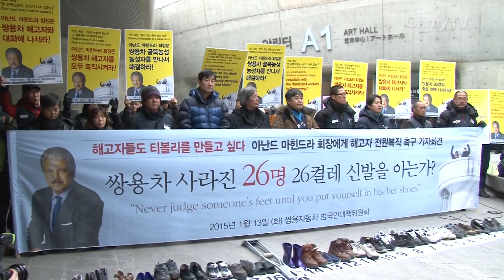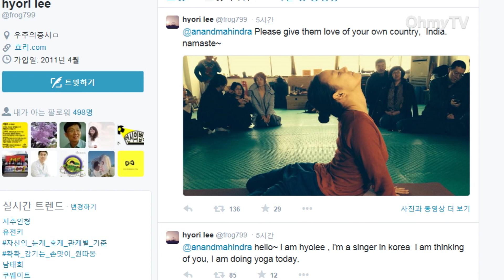마힌드라 회장 "'굴뚝 농성' 때문에 티볼리 판매가…"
티볼리 신차 발표회에 참석한 쌍용차 대주주 마힌드라(마힌드라&마힌드라) 그룹의 아난드 마힌드라 회장.

마힌드라 회장은 '해고노동자들을 만날 계획이 있냐'는 오마이TV 기자의 질문에 당황한 듯 머뭇거립니다.

[기자] "이번에 해고노동자들을 만날 계획이 있으신가요?
[아난드 마힌드라 / 마힌드라&마힌드라 그룹 회장] "..."
[쌍용차 관계자] "죄송합니다, 이따가 Q&A 세션이 있어서 지금은 안 할 거거든요? 죄송합니다."

답변을 하지 않고 자리에 앉은 마힌드라 회장은 옆자리의 김규한 쌍용차 기업노조위원장에게 '굴뚝 농성'이 신차 판매에 미칠 영향에 대해 묻습니다.

[아난드 마힌드라 / 마힌드라&마힌드라 그룹 회장] "지금 굴뚝 농성 때문에 젊은층들이 이 차를 사는 것에 대해서 영향을 받지 않을까요?"

[김규한 쌍용차 기업노조 위원장] "아니요, 일부분은 (영향이) 있는데 뭐...차가 품질이 좋으면 사는 거죠."

[아난드 마힌드라 / 마힌드라&마힌드라 그룹 회장] "오케이."

마힌드라 회장은 기자간담회에서 당장의 해고자 복직보다 '부의 창출'이 먼저라는 입장을 밝혔습니다.

[아난드 마힌드라 / 마힌드라&마힌드라 그룹 회장] "제가 만약에 압력을 받아서 짧은 고민 끝에 결정을 내리게 된다면 그것은 5천 명에 가까운 일자리 위협할 수 있습니다... 그러나 (부와 이익을) 나누려면 우선 부를 창출해야 합니다. 티볼리가 선전하고 쌍용차가 흑자전환에 성공하면...(시간에 따라 필요에 따라서 인력을 충원할 것입니다). 그 인력은 2009년에 일자리를 상실하신 분들 중에서 충원될 것입니다."

이에 앞서 쌍용차 해고노동자와 시민단체들은 신차 발표회장 입구에 스스로 목숨을 끊은 26명의 해고노동자와 가족들의 신발을 놓고 조속한 복직을 요구했습니다.

[김득중 금속노조 쌍용차지부장] "이 문제에 대한 핵심 키는 대주주인 아난드 마힌드라 회장의 답이 중요하다... 그래서 이번 신차 출시와 더불어서 그동안 풀리지 않고 반목하고 있던 이 쌍용차 해고자 문제, 갈등의 문제들이 해결되기를 간곡히 호소한다..."

티볼리 무료 광고모델을 제의하며 해고노동자들을 응원했던 가수 이효리씨도 마힌드라 회장에게 해고노동자 복직을 염원하는 영문 트윗을 보냈습니다.

마힌드라 회장은 굴뚝 농성의 티볼리 판매 영향 여부에 촉각을 세웠을 뿐 해고노동자들의 복직 요구에는 부의 창출이 먼저라는 입장을 보였습니다.

(취재 : 박정호·곽승희 기자 / 영상취재 : 강신우·송규호 기자 / 편집 : 강신우 기자)